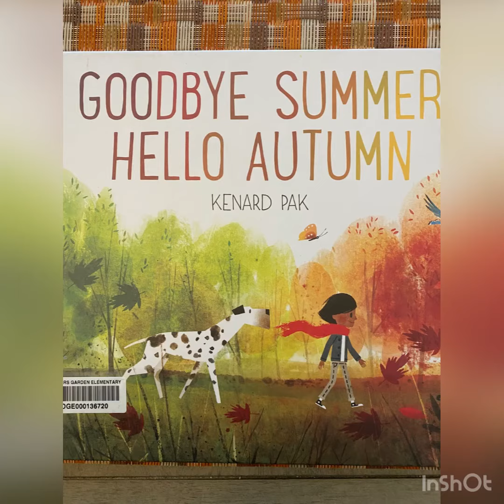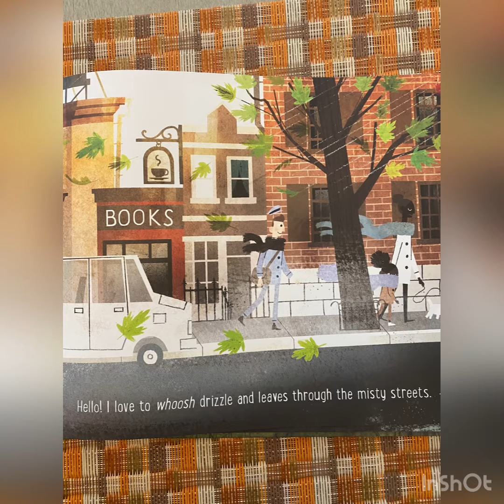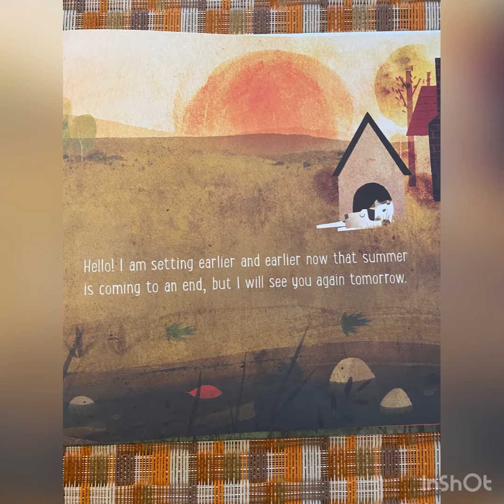Goodbye Summer, Hello Autumn by Kenard Pak